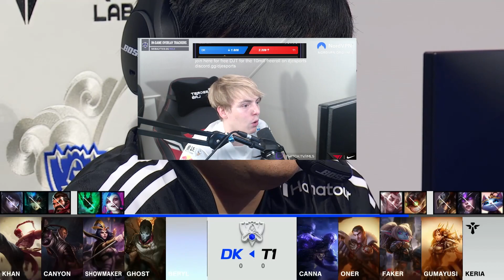LS | I Will Miss You, Faker | T1 vs DK Semifinals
Install Raid for Free ✅ Mobile and PC and get a special starter pack 💥 Available only for the next 30 days 💥

0:00 Game 1
10:04 Game 2
18:51 Game 3
27:14 Game 4
31:00 Game 5